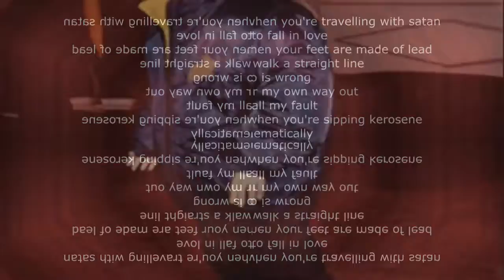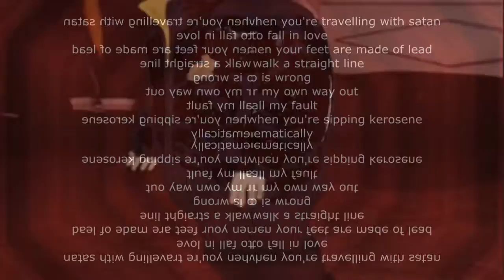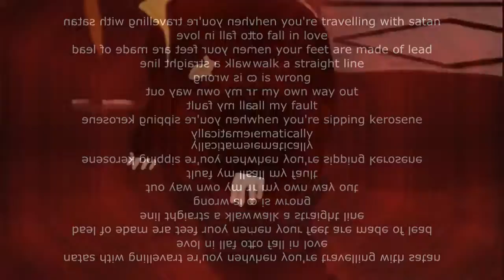Scumbo - Traveling With Satan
Stream "Traveling With Satan" as track 4 on Little Hands/Little Snouts on all of the streaming services